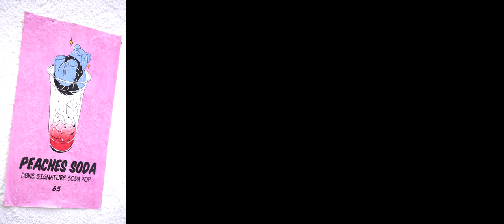210605 PEACHES D8NE - 피치스 도원 / FX3-35GM-A7M3-90M28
성수동 피치스 도원 D8NE